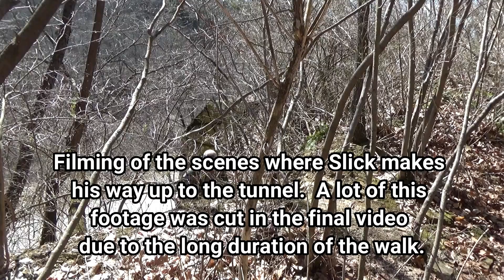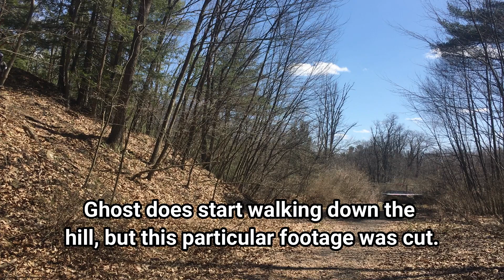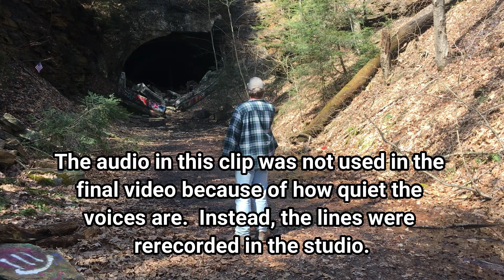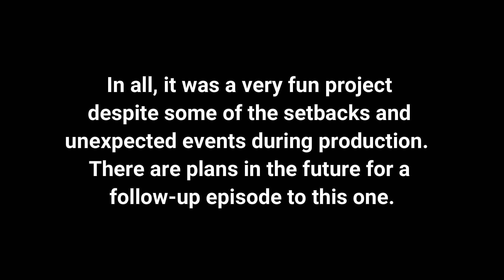Yu-Gi-Oh! Chronicles Special Episode Bloopers/Outtakes.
Filming our debut episode for Season Two of Yugioh Chronicles was both challenging and fun. Even with a script, it was quite daunting to film in such a unique, mysterious location such as The Clarion Railroad Tunnel (In Pennsylvania). It proved to be quite the complex video setting, getting intermittently interrupted by fellow passerby's and the wind. Plus it was very, very cold!
      Looking back now, I am somewhat annoyed by my "over exaggeration" for the character of Ghost, but I wanted to pay homage to the crazy, over-the-top moments that the Yu-Gi-Oh anime is so famous for. As you will see, many shots and angles were taken, trying to find the right mix. Even then, I think Corrie's (aka @PlowBenderStudios ) scenes faired a bit better than mine. This is because we took more "stop breaks" with him, and my dialogue scenes were a lot longer.
  Still though, I would say its not too bad of a project, considering it's been 10 whole years since the last time we've done this! Truthfully, we may only be able to make 2-3 episodes a year, but we are pretty dedicated to this (even if admittedly, we're probably a bit "too old" (lol JK).
    This video represents the hard work, the occasional frustration,  and the laughs shared by Corrie and I alike.  I am so excited to kick off our new season with a bang. I also appreciate all those who have tuned in and given your  feedback.

Enjoy the video, and Happy Holidays!